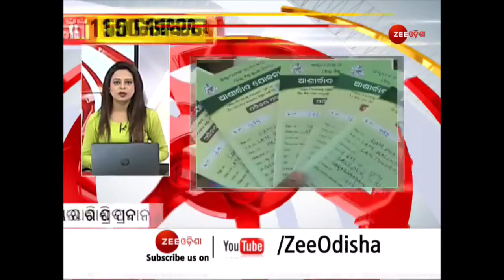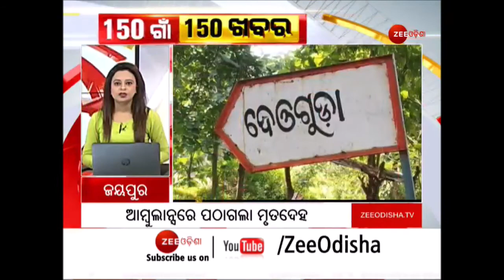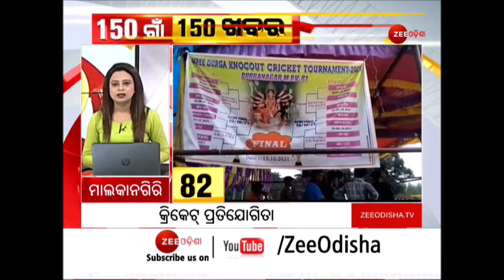150 Gaon Khabar | Rural News | Village News | News Update | ଗାଁ ଖବର । Corona Latest Updates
150 Gaon Khabar | Rural News | Village News | News Update | ଗାଁ ଖବର । Corona Latest Updates

ଗାଁର ହାନି ଲାଭ, ଭଲ ମନ୍ଦ ଖବରକୁ ନେଇ ଜୀ ଓଡ଼ିଶାର ସ୍ୱତନ୍ତ୍ର ବୁଲେଟିନ୍ '୧୫୦ ଗାଁ ଖବର'

ଜୀ ଓଡ଼ିଶାର ସ୍ୱତନ୍ତ୍ର ବୁଲେଟିନ୍ '୧୫୦ ଗାଁ ଖବର'ରେ ଦେଖନ୍ତୁ ଆପଣଙ୍କ ଆଖାପାଖ ଗାଁ ଗୁଡ଼ିକର ଖବର । କମ୍ ସମୟରେ ଏକାଧିକ ଗାଁ ଗୁଡ଼ିକର ଖବର ଜାଣିବା ପାଇଁ ଦେଖନ୍ତୁ ଏହି ବୁଲେଟିନ୍ ।

About Channel:-